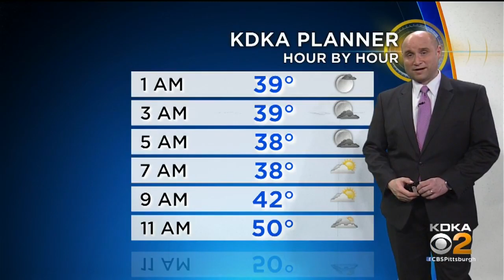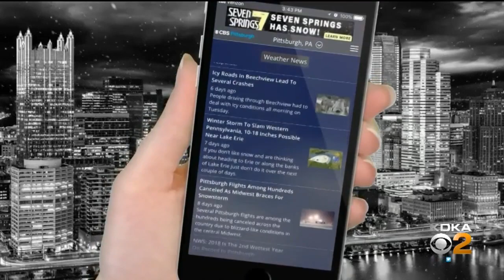KDKA-TV Nightly Forecast (3/27)